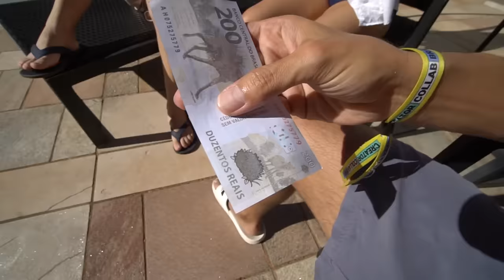A MENINA DO ELEVADOR ME EMPURROU E EU QUASE ME AFOGUEI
● Tudo isso por causa de um óculos mano… como que eu ia imaginar que o óculos era dela ??